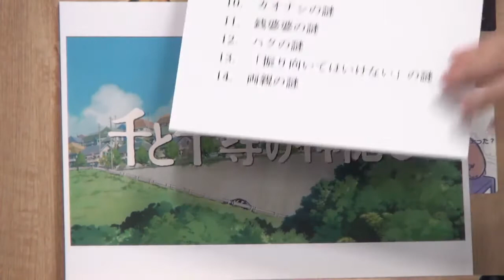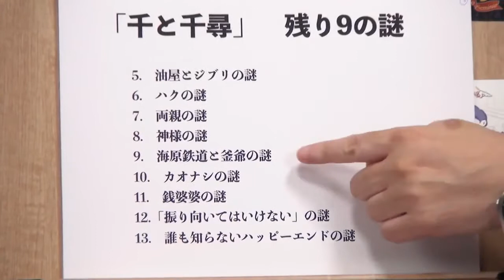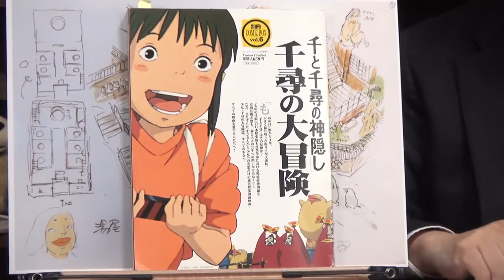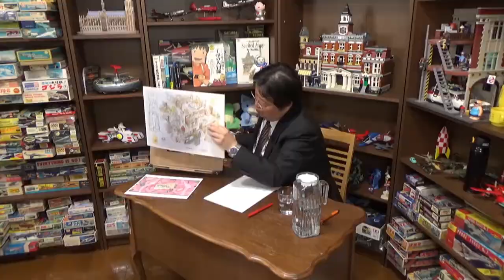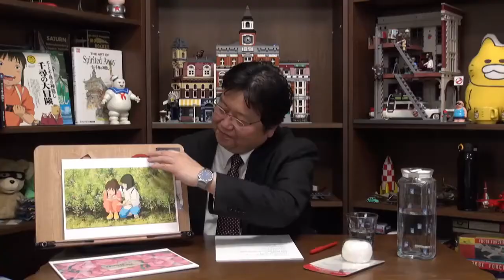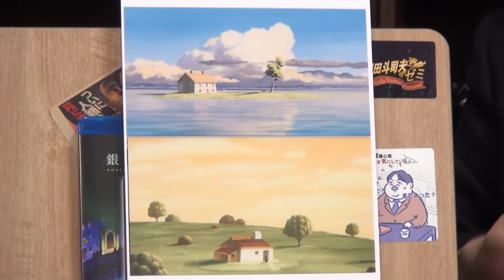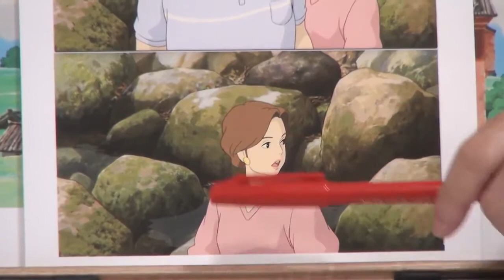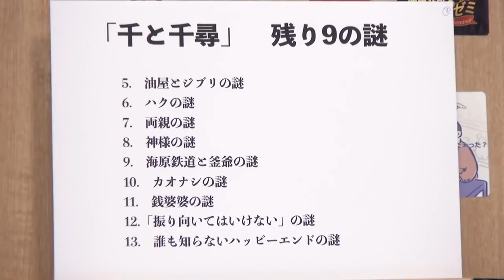Truth of Spirited Away：Special Broadcast②【Toshio Okada Cutout】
It is traditional Japanese anime
Ghibli is great.

This channel is a cutout of a video explained by Toshio Okada, a Japanese anime king.
I have permission from Toshio Okada
I would like to convey Japanese anime culture.
I will put a link of Toshio Okada in the summary column.

♯Ghibli
♯Hayao Miyazaki
♯Toshio Suzuki